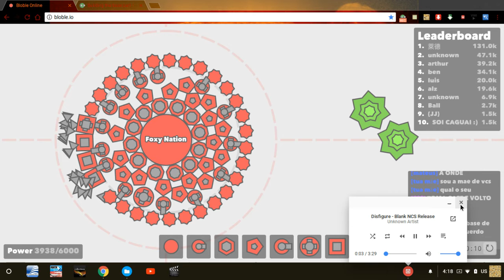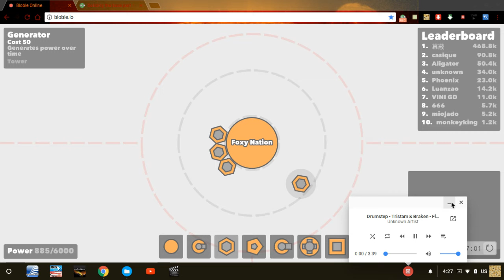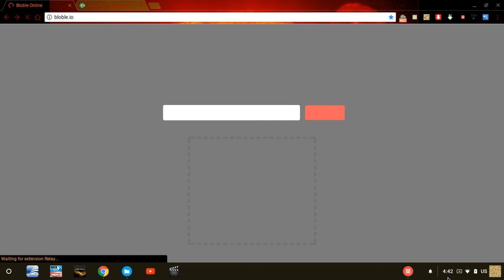Losing my base part 2